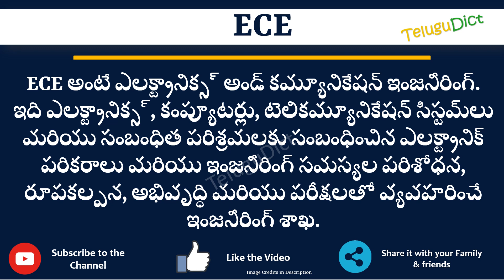ECE Full Form in Telugu | ECE తెలుగులో పూర్తి రూపం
In this video you will learn the complete form of ECE in Telugu.
Learn the complete form of ECE in just one minute.